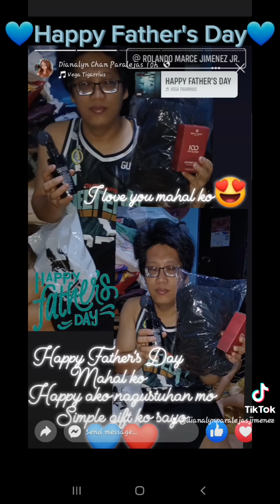My Fathers' Day Gift for my papa and my husband 💙 June 18, 2023 - Sunday ♥️